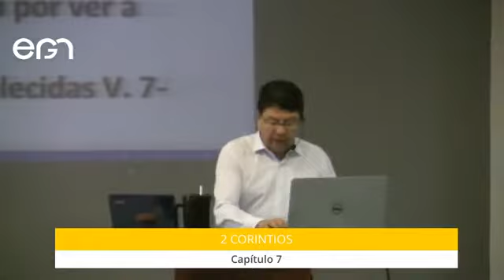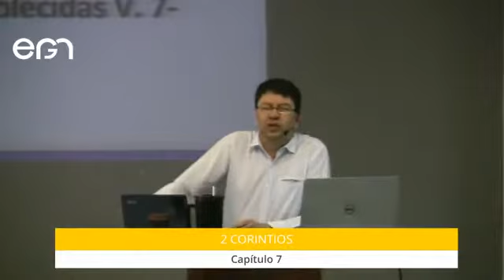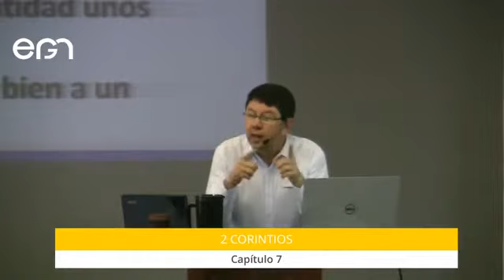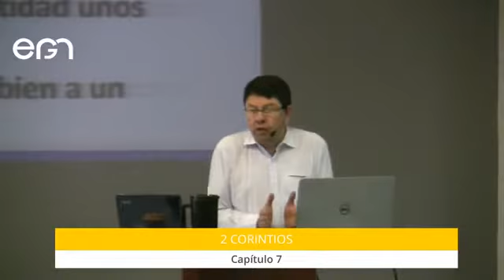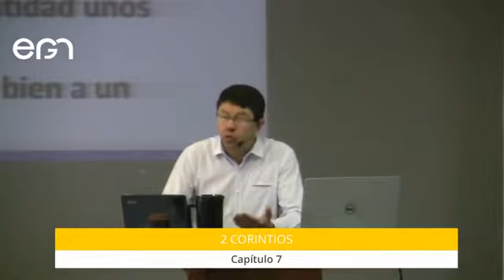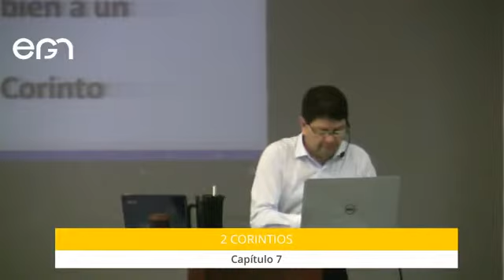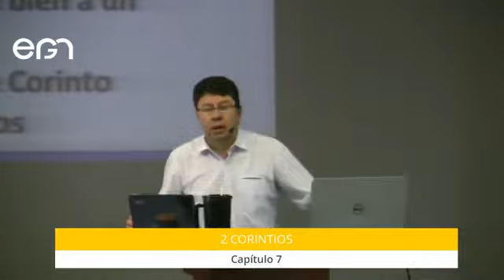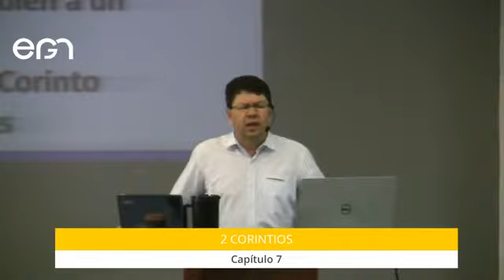Estudio Bíblico: 2 Corintios 7 - Pr. Freddy Romero